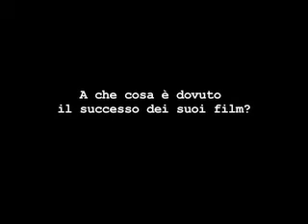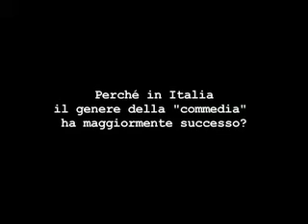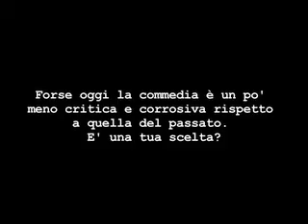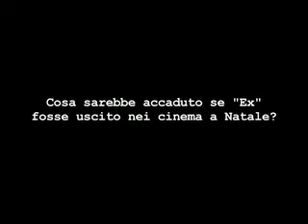brizzi3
Intervista Fausto brizzi parte 3